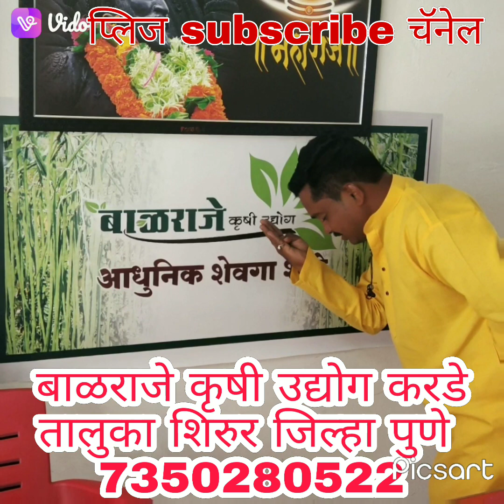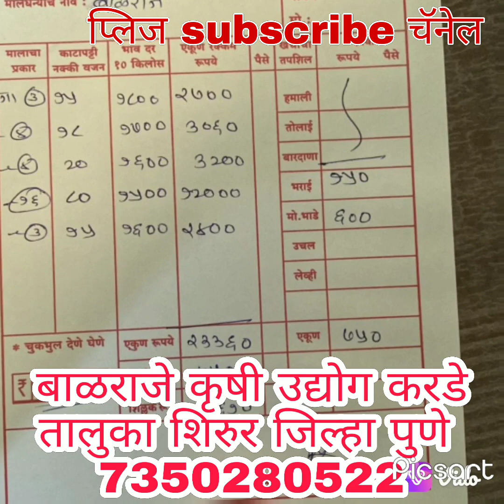कष्ट केले की फळ भेटते आपली शेती शेवगा शेती😍😍